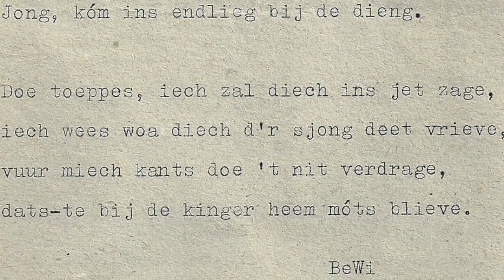Bewi Dreumens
Jediechte va Kirchröadsjer sjrievere vuurjelèse durch Antoon de Bruijn.